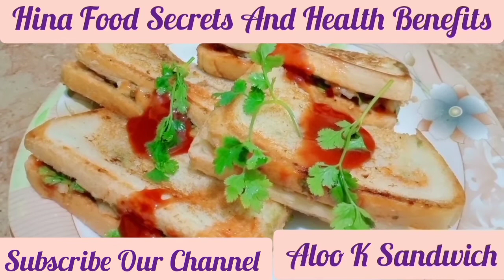Potatoes' Sandwich Recipe home made by Hina Sanaullah